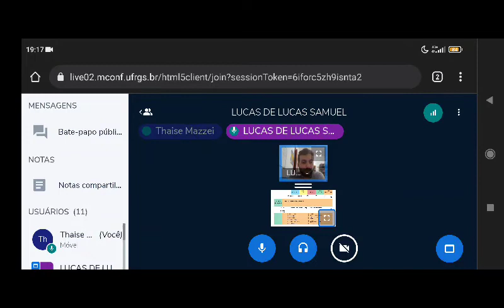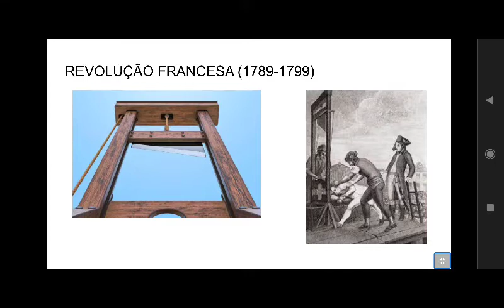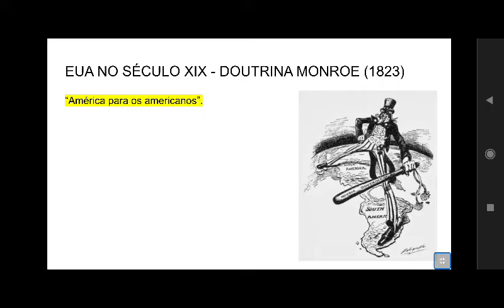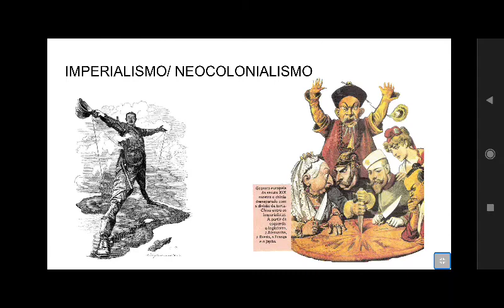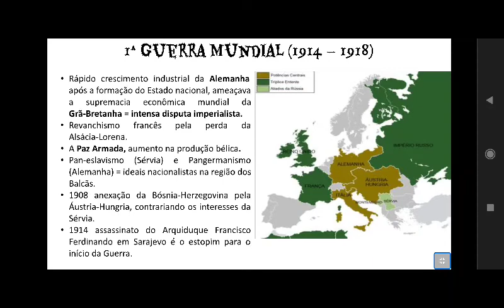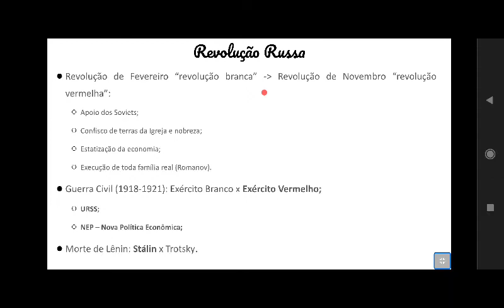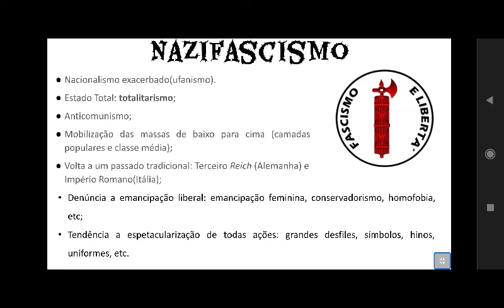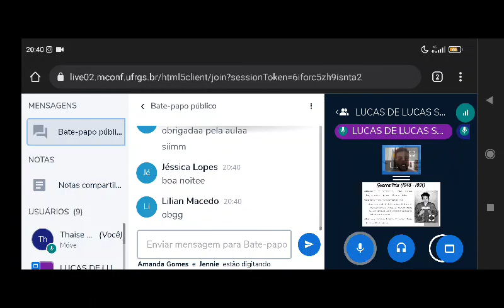Revisão de História Contemporânea